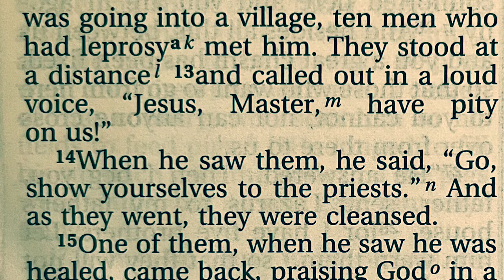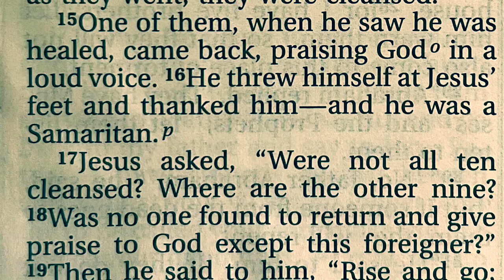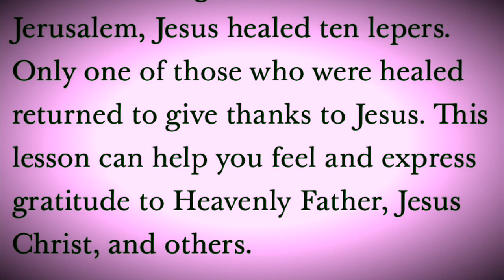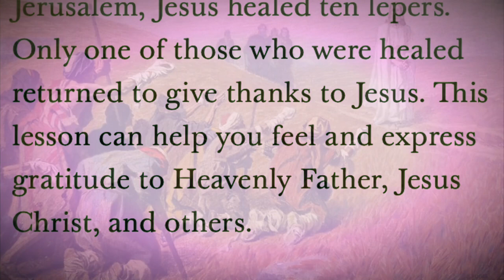Ten men who had leprosy- Luke 17:11-19 NIV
“Just be thankful “
The ten men who had leprosy were healed by Jesus .But only one came back to say thank you to Jesus ( God ) . Dear beloved brothers and sisters in Christ Jesus , sometimes we tend to forget to say thank you to to God for all His abundant blessings. And also it is very important, That we each one of us must learn how to be grateful and say thank you to each other . And let’s all keep learning from the Awesome 👏 teachings of our Lord and Savior Jesus Christ. Thank you everyone for watching.
May the good Lord , bless you all forever
and ever Amen 👏🙏